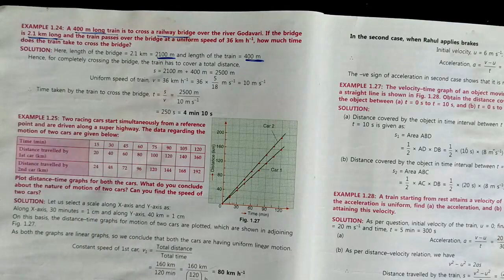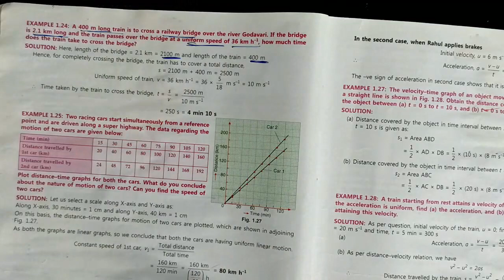9 motion 3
9 motion 3